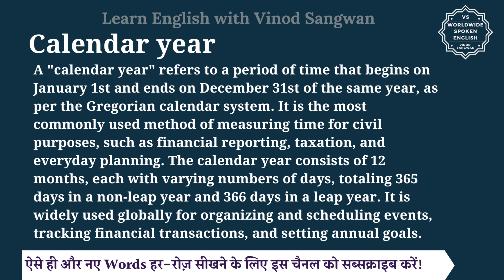Calendar year meaning in Hindi | Calendar year ka matlab kya hota hai | English to hindi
इस वीडियो में आप Calendar year का हिंदी में मतलब समझेंगे और साथ में Calendar year का pronunciation भी सीखेंगें यानि की आप Calendar year के अर्थ के साथ साथ ये भी सीखेंगें की Calendar year को कैसे बोले या Calendar year को बोलने का सही तरीका क्या है |

तो बस एक मिनट में सीखिए Calendar year को|
Let’s learn Hindi Meaning of Calendar year in detail.

Calendar year का हिंदी में अर्थ होता है
कैलेंडर वर्ष का मतलब है, आम तौर पर इस्तेमाल किए जाने वाले ग्रेगोरियन कैलेंडर के आधार पर, एक साल की अवधि। यह अवधि 1 जनवरी से शुरू होकर 31 दिसंबर को समाप्त होती है।

कैलेंडर वर्ष के कुछ और मतलब: पंचांग वर्ष, यंत्री वर्ष हैं

A ""calendar year"" refers to a period of time that begins on January 1st and ends on December 31st of the same year, as per the Gregorian calendar system. It is the most commonly used method of measuring time for civil purposes, such as financial reporting, taxation, and everyday planning. The calendar year consists of 12 months, each with varying numbers of days, totaling 365 days in a non-leap year and 366 days in a leap year. It is widely used globally for organizing and scheduling events, tracking financial transactions, and setting annual goals.

Calendar year को इन उदाहरणों से और अच्छे से समझ सकते हैं